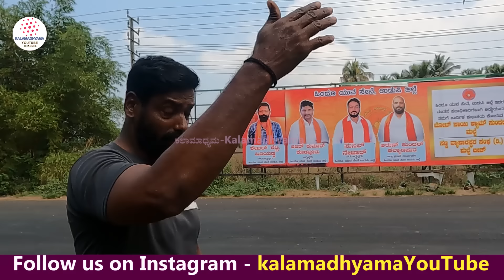"ಡೆಡ್ಲಿ ಶಾರ್ಕ್ ಹತ್ತಿರ ಬಂದರೆ ಸಮುದ್ರದ ಒಳಗೆ ನಾನು ಬಚಾವ್ ಆಗೋದು ಹೀಗೆ!-E02-Eshwar Malpe-KALAMADHYAMA-param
ಈಶ್ವರ್ ಮಲ್ಪೆ ಅವರ ಸಂಪರ್ಕ ಸಂಖ್ಯೆ: 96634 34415

ಈಶ್ವರ್ ಮಲ್ಪೆ-ಸಮುದ್ರದ ಆಳದಿಂದ 600 ಶವ ಹೊರತೆಗೆದಿರುವ ಸಾಹಸಿ! ಅವರ ವಿಶೇಷ ಸಂದರ್ಶನ ನಿಮಗಾಗಿ!. ಈ ಅಪರೂಪದ ಸಂದರ್ಶನ ಸರಣಿ ತಪ್ಪದೆ ನೋಡಿ, ನಿಮ್ಮ ಅಭಿಪ್ರಾಯ ಕಾಮೆಂಟ್ ಮೂಲಕ ತಿಳಿಸಿ ಹಾಗೂ ಎಂದಿನಂತೆ ಕಲಾಮಾಧ್ಯಮ ಬೆಂಬಲಿಸಿ. ಶುಭವಾಗಲಿ.

Interviewed & Directed by: KS Parameshwar
DOP: Raviraj Hombala
Produced by : Kalamadhyama Media Works.